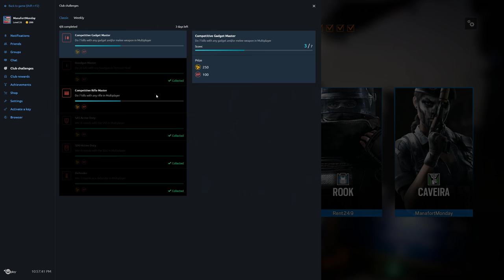Rainbow Six Siege + Part 1355 + Border TDM Secure Area + Blood Orchid pcgaming crew